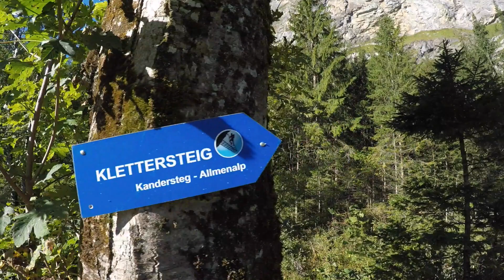Kandersteg Klettersteig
Climbing the Kandersteg Klettersteig (via ferrata) in the Bernese Alps, Switzerland.